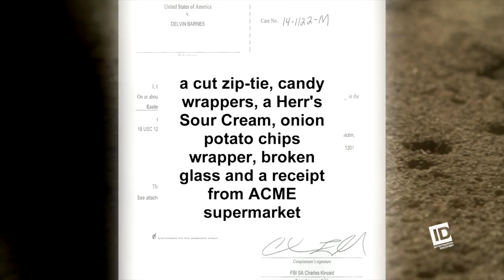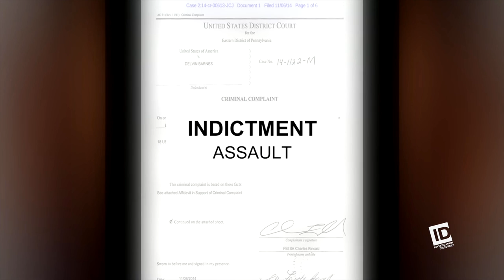Woman Survives Terrifying Abduction | Caught on Camera: The Untold Stories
It's every woman's worst nightmare - you're walking down the street alone at night when a stranger approaches and violently forces you into a car. The CCTV footage of a young woman being dragged away by her attacker sets off a massive manhunt.